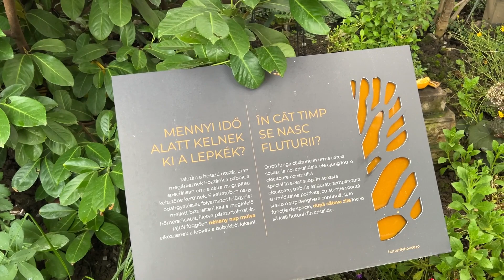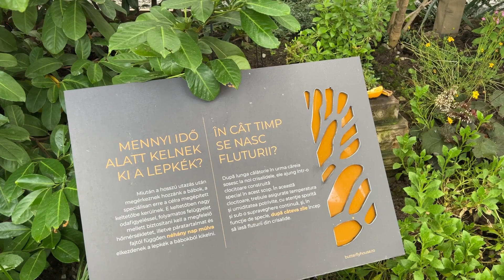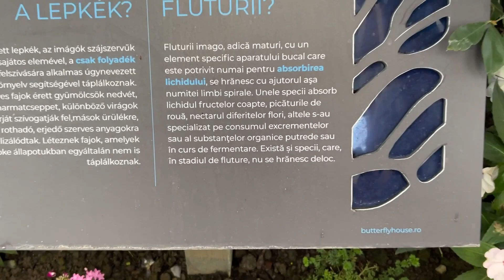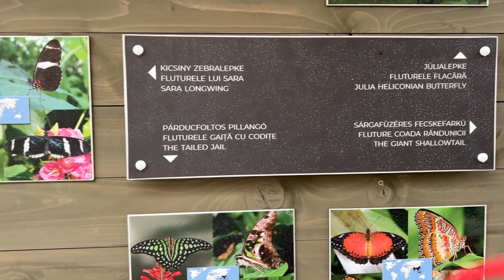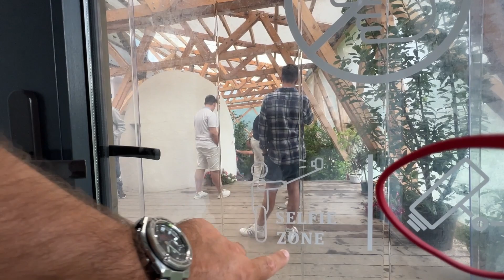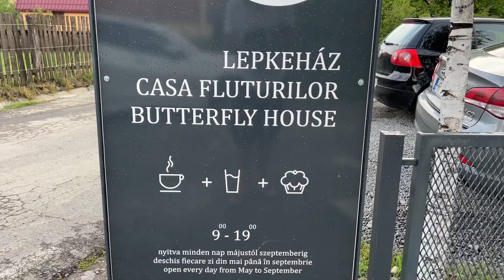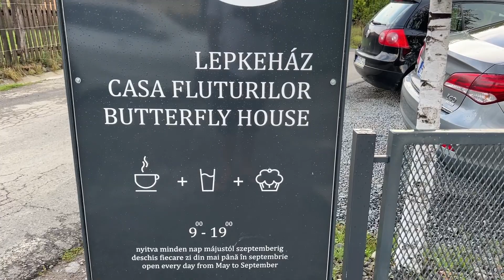Am vizitat-o pe Maya în cantonament și am fost la Casa Fluturilor Exotici Praid🦋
Am vizitat-o pe Maya în cantonament și am fost la Casa Fluturilor Praid Exotici🦋

Echipamente:
- Microfon Comica CVM-VM10ll

-Moza Mini-P gimbal stabilizator Amazon

-Powerbank Amazon